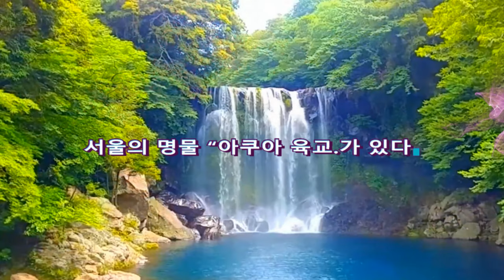서울의 명물 “아쿠아 육교.가 있다. (서울1TV)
※ 본영상은 코로나19 사태 이전에 제작되었습니다.

2021 신종 코로나바이러스 감염증(코로나19) 4차 대유행이 지속 중인 가운데 8월 7일에도 전국 곳곳에서 확진자가 잇따랐다. 이날 오후 9시 현재 까지 1천641명, 어제보다 67명↑7일 현재  1천700명대 예상'이 되고 있습니다.

여기에 온다던 비는 안 오고' 34~35의 푹푹 찌는 찜통 더위가 계속되고 있습니다.

전국적으로 비가 예보된 지난 3일 예보와는 달리 비가 오지 않았다. 습도는 60%를 넘기며 찜통더위를 보이고 있습니다.

현재 ‘아쿠아 육교’는 예술의전당 앞 도로에 지난2004년 완공됐다.

‘아쿠아 육교’는 다비드 피에르 잘리콩이란 프랑스 건축가가 디자인한 작품이다.

그는 프랑스 예술원 건축대상을 수상한 후 한국의 고속철도 설계에 참여하면서 한국에 대한 깊은 관심을 갖게 된다.

한국에 정착하면서 이 아쿠아 육교를 비롯하여 대명비발디파크 소노펠리체, 서래마을 프랑스 학교, 여수세계박람회 프랑스관 등 한국에서도 작품활동을 활발하게 펼치고 있다.

현재 주한 프랑스상공회의소 회장이기도 한 그는 이 육교를 디자인하기에 앞서 2002년 완공된 고속터미널 후면에 위치한 ‘센트럴 포인트 육교’를 디자인했다.

하늘을 향해 두 팔 벌린 타워를 이용하여 케이블로 다리를 들어올리는 사장교(斜張橋)였다. 독특한 형태뿐 아니라 밤이 되면 주변의 교통상황에 따라 조명을 달리하는 디자인으로 육교를 예술품의 알렸다.

이 육교가 크게 인기를 얻게 되자 예술의전당 앞 육교 디자인도 맡게 된다.

예술의전당 앞 남부순환도로에 커다란 원반 모양의 구조체를 만들고 여기에서도 건너편 계단에 이르기까지 기둥 없이 케이블을 이용한 사장교가 설계됐다.

큰 원반의 아래쪽에는 작은 원형의 통행로가 마련되어 있다.

큰 원반에서는 겨울을 제외한 3계절에는 시원한 폭포가 유리면을 타고 쏟아져 내려온다. 야간에는 멋진 조명으로 육교의 예술미가 극적으로 표현된다.

예산이 일반 육교보다 많이 들기는 하지만 그 예술적 가치로 서초구의 명물이 되었고 국내에서는 육교가 예술품이 될 수 있다는 귀중한 선례가 됐다.

이후 국내의 많은 곳에서 독특한 미를 과시하는 육교들이 경쟁적으로 생겨났다.

육교를 비롯한 가로 시설물에 이르기까지 디자이너로서의 건축가의 역할이 세인들에게 크게 알려진 사례이기도 하다.